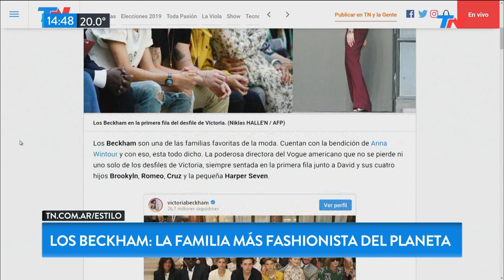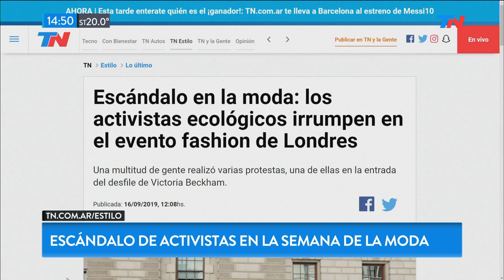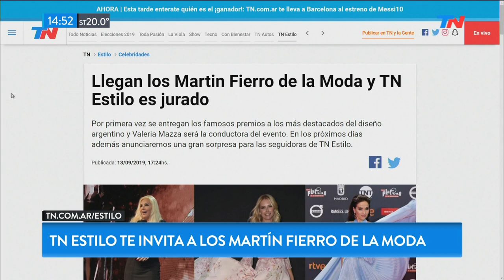La "China" Suárez lanzó su línea de bikinis | TN ESTILO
Fragmento de "Meta Data" emitido el Lunes 16 de Septiembre de 2019.